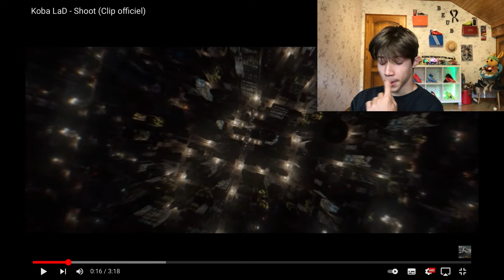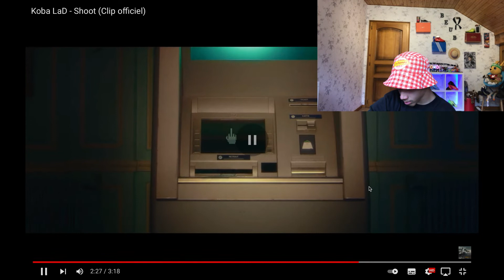JE RÉAGIS À SHOOT DE KOBA LAD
Salut
aujourd'hui je réagis à Koba laD shoot et c'est du lourd
bonne video